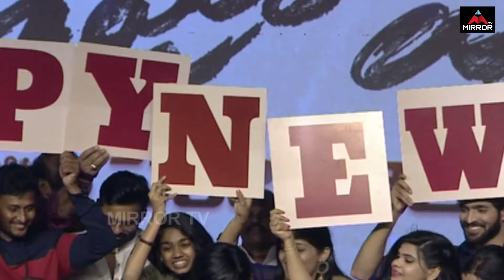Prati Roju Pandage Movie Sambaralu | Sai Tej | Raashi Khanna | S S Thaman | Maruthi | Mirror TV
Prati Roju Pandage Movie Sambaralu
Sai Tej
Raashi Khanna
S S Thaman
Maruthi